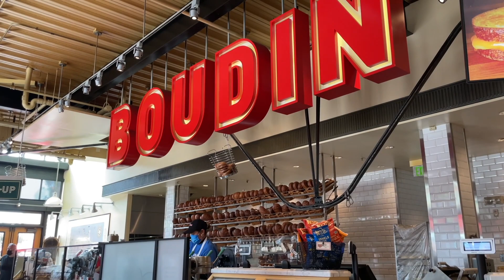3-DAY TRIP TO SAN FRANCISCO 🌉 + LOUIS' BIRTHDAY 🥳 | Vlog 18